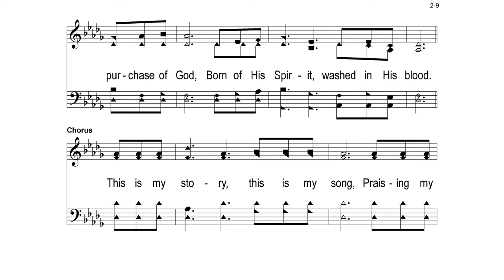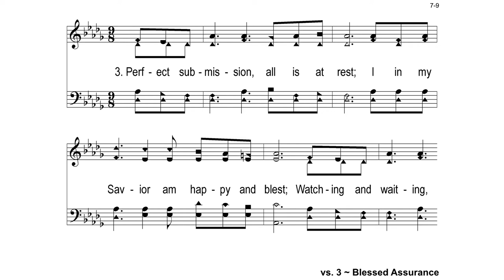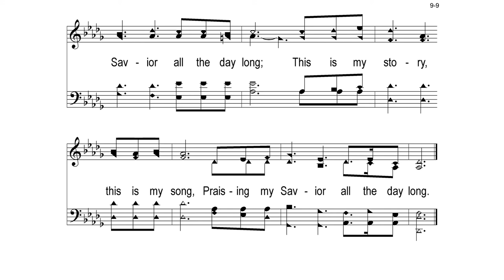Hymn: Blessed Assurance